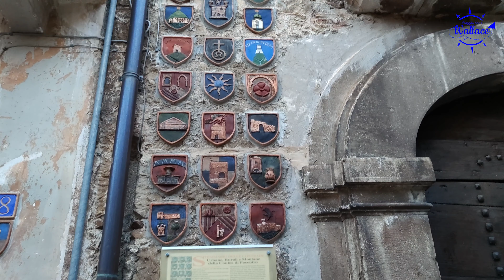PACENTRO - IL BORGO DEI MISTERI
Il borgo incantato di Pacentro a guardia della Valle Peligna è incastonato nei monti del Parco Nazionale della Majella.

Secondo la leggenda tra le sue mura si aggira disperato, alla ricerca dell’amato, lo spettro della bella Margherita De Braj. La dama morì di crepacuore alla falsa notizia della morte del barone Roberto De Luczinardo, suo marito. Egli in seguito fece scolpire il volto dell’amata in quella che oggi è detta la “Torre fantasma”.

Scopri le storie dei borghi